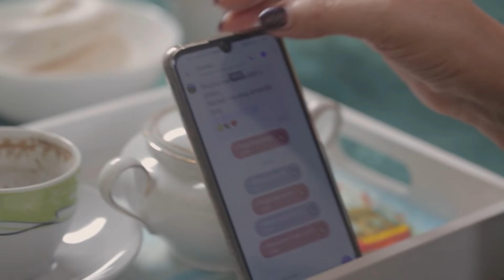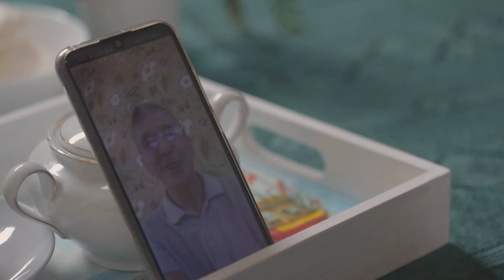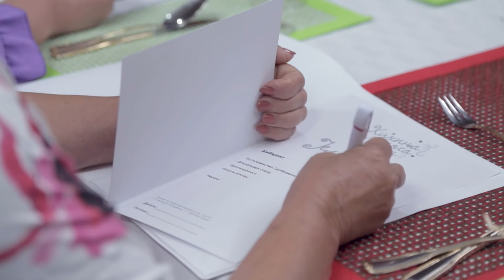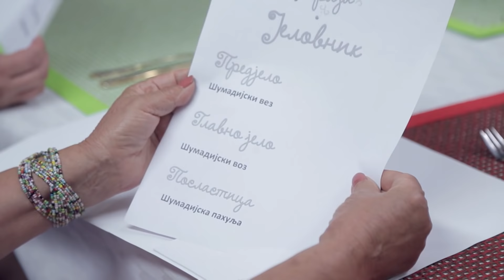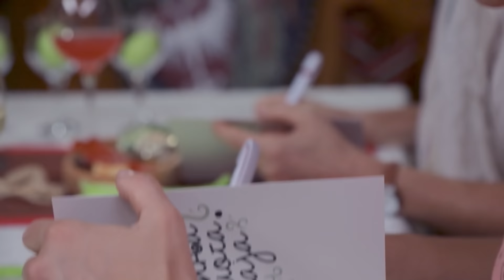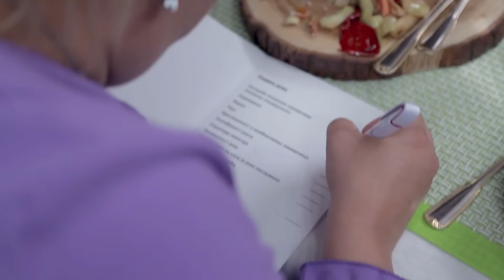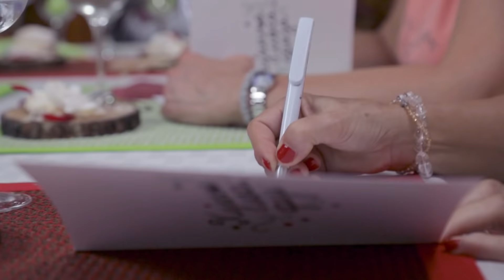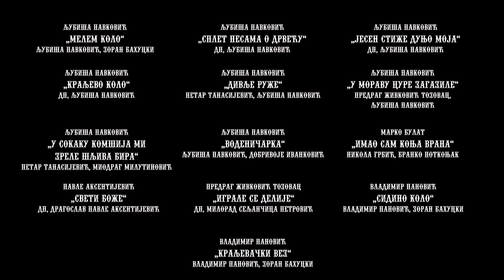Kuhinja moga kraja: Gordana Veličković iz Velike Ivanče // sezona 10/02